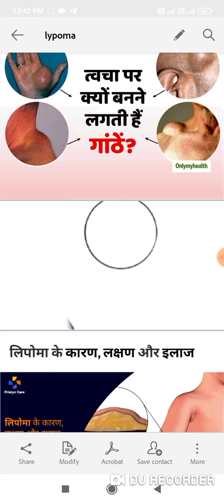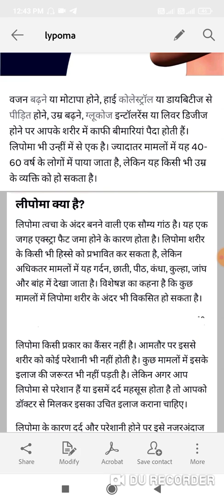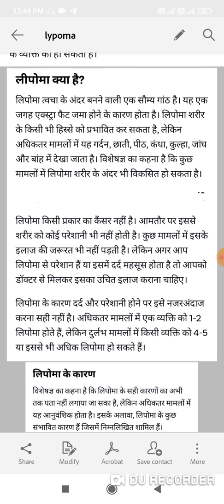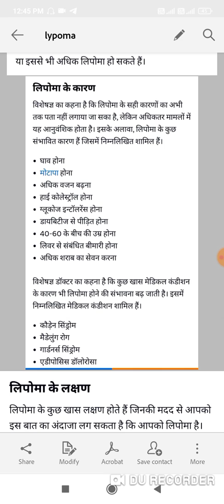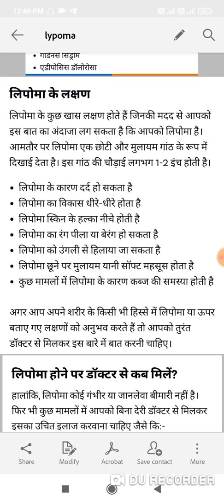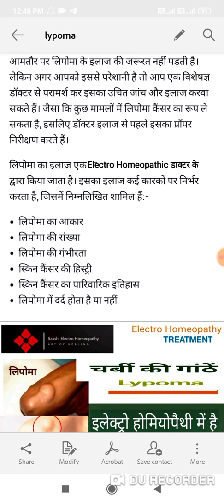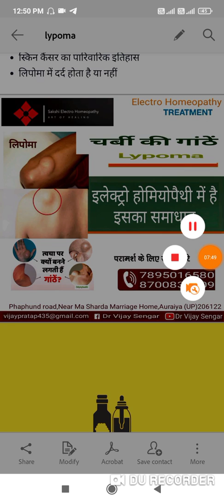क्या होती है चर्बी की गांठ, जानें इसके लक्षण और घरेलू इलाज के बारे में/Lypoma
क्या होती है चर्बी की गांठ, जानें इसके लक्षण और घरेलू इलाज के बारे में
क्या लिपोमा का इलाज संभव है?
चर्बी की गांठ कैसे निकाले?
गांठ की पहचान कैसे करें?
कैंसर की गांठ की पहचान कैसे करें?
लिपोमा कितने प्रकार का होता है?
कैंसर कितने दिनों में फैलता है?
क्या कैंसर वाली गांठ में दर्द होता है?
क्या कैंसर की गांठ में दर्द होता है?
गांठ कितने प्रकार की होती है?